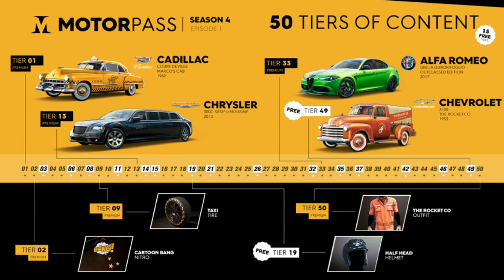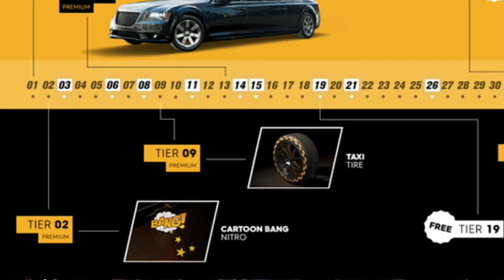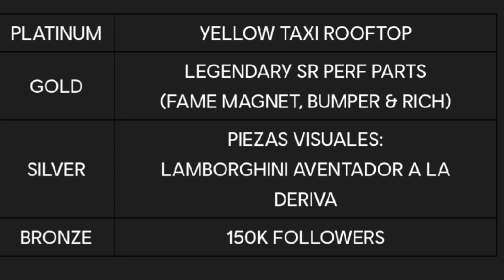The crew 2 *todo sobre la actualización* The contractor/ Fecha / Peso / cuando sale el 720s ?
🔴BIENVENIDO A EL CANAL🔴

🔸️Canal VARIADO de contenido Como the crew 2, NFS y PRÓXIMAMENTE FH4

Un saludo

Michaelstreet Michael Street